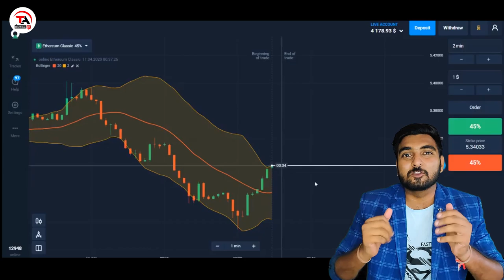Trade Like a Professional for Consistent Profits with Technical Avi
A lot of people are talking about Forex lately
Have you ever been tempted to join Forex Trading?
Ever had a bad experience with Forex Recovery?
Have you ever been scammed?
How do you recover from scams?